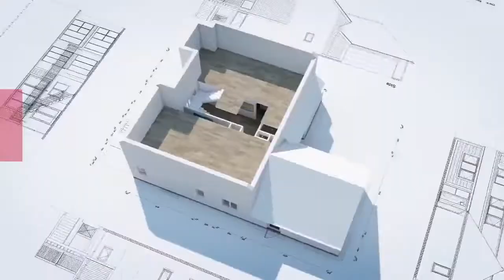OUR VENTURE VISUALISATION AND CUSTOMER TESTIMONIAL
video shoot of our venture by act tv and VISUALISATION and customer testimonial and getting good response from customers .